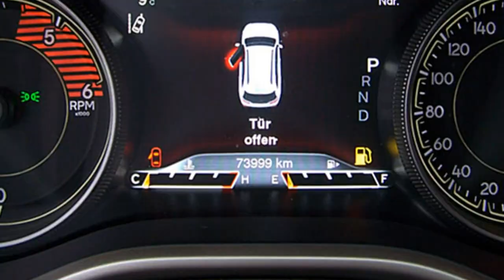Jeep Cherokee Limited 2 2 MultiJet 4WD GW292169 Brilliant Black 2016 Motor Village Berlin jetzt Stel